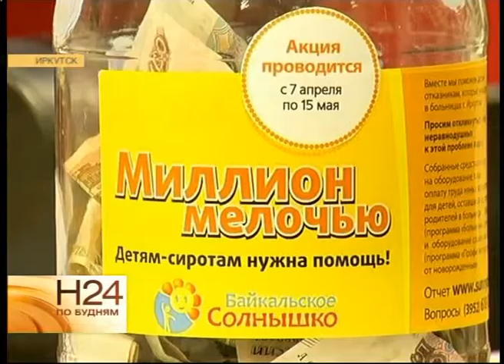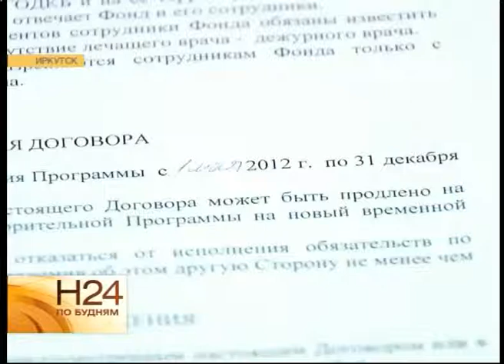Скандал вокруг благотворительной акции.